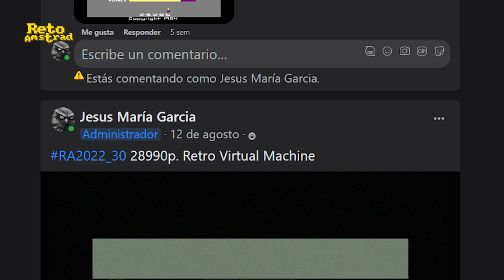⛑ | H.E.R.O. | RETO AMSTRAD 2022 Nº30 | LA CONVERSIÓN PERFECTA | ATARI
RETO AMSTRAD Nº30 H.E.R.O.
H.E.R.O. o helicopter emergency recue operation es la conversión que se hizo en 2014 por Flynn un amstranita de la escena del cartucho de 1984 de ATARI para su consola Atari 2600.
Propuesto por “Pol the indie game” del canal homónimo para el RA2022_30 quien tiene una relación especial con la máquina desde su infancia. Un juego redondo y más complejo que otros títulos de la máquina que se caracterizó por juegos muy arcade de jugabilidad muy directa pero con poca profundidad. Nos encontramos con un juego que se encuadra en el subgénero de los juegos de “jetpack· o de mochila voladora donde la mecánica de plataformas está condicionada por la mochila propulsora que hacer flotar al protagonista y salvar los obstáculos del camino y por las físicas implementadas como la gravedad, la inercia o el tiempo de propulsión.
Una joya que fue perfectamente trasladad a excepción del efecto del agua. Comparamos todas versiones en “AMSTRAD VS MUNDO” ( Atari 2600, Atari 5200, SPECTRUM, C-64, MSX, APPLE II, SG-1000 ) a excepción de la de COLECOVISIÓN y buscamos la mejor.
Terminamos con la conclusión y como nos fue en el Reto Amstrad con las puntaciones.